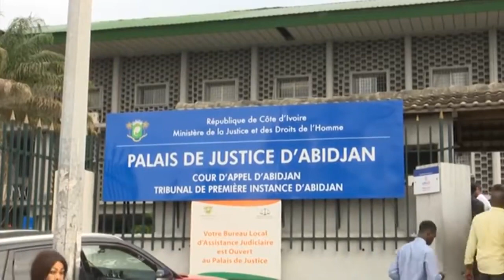Cote d'ivoire: Affaire imam Aguib Touré l'Etat se prononce sur l'interpellation de l'Imam